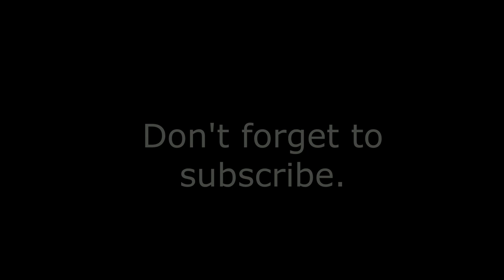How to Train kids to appreciate Farming? School kids working at an Urban farm after school? Nairobi